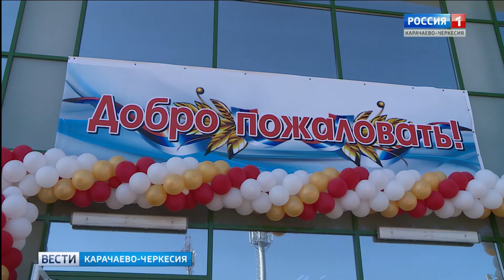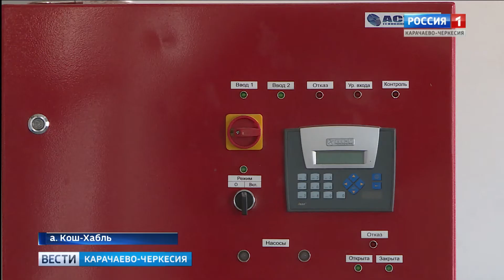В ауле Кош-Хабль после масштабной реконструкции вновь заработал сельский Дом культуры.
В торжественном открытии культурного объекта принял участие глава Карачааево-Черкесии Рашид Темрезов. У маленьких жителей аула теперь есть возможность заниматься музыкой, посещать библиотеку, различные кружки и не только